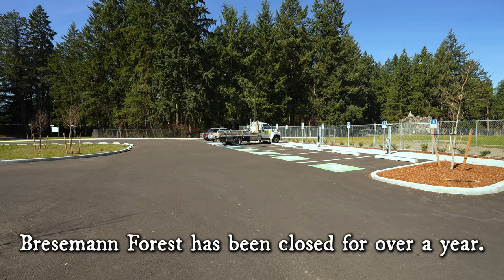Bresemann Forest, March 2024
0:00 Entrance
3:42 People and right at the fork
5:20 At the water
7:59 Back to the trail
10:12 Mini-bridge
13:04 Back to the main trail
14:34 Which way?
17:39 Heading down to the water
18:26 Inhaled a bug
22:20 Heading back
25:13 Back to the waterline
30:52 People walking dog
33:20 View of main gate, exit